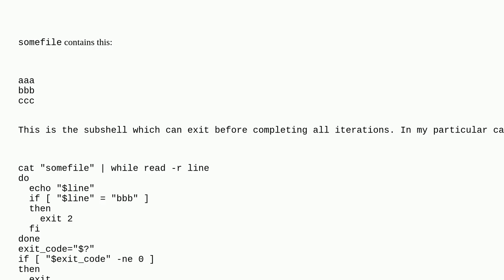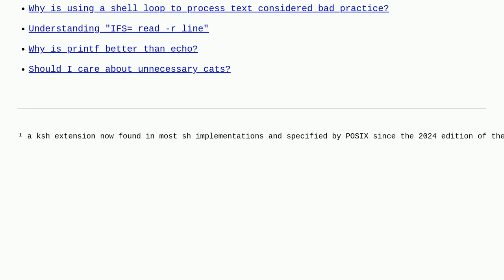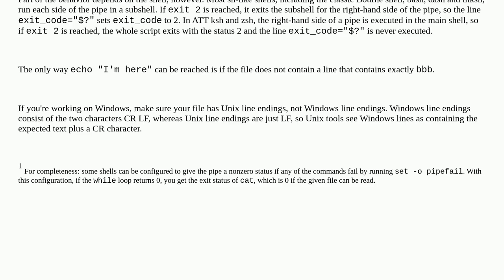Unix: How to capture exit code of subshell (while in pipe)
How to capture exit code of subshell (while in pipe)

A special thanks goes out to the community

  pipe shell exit-status